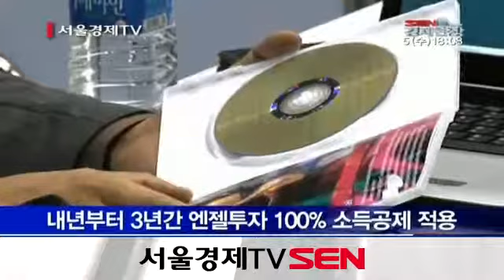1,500만원 이하 엔젤투자 100% 소득공제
[내년부터 3년간 적용]

내년부터 3년간 1,500만원 이하 엔젤 투자금에 대해서는 100% 소득공제가 적용됩니다. 정부는  엔젤투자 소득공제율 1천500만원 이하 구간을 새로 만들어 내년부터 2017년까지 3년간 100%를 공제해주기로 했습니다. 1억원을 엔젤투자하면 1천500만원까지는 100% 공제, 1천500만~5천만원은 50%, 5천만~1억원까지는 30%를 공제해주는 방식입니다. 이외에도 투자실적과 경력, 자격요건 등을 갖춘 엔젤을 전문 엔젤로 지정해 정책자금 지원 과정에서 우대하는 방안도 검토하기로 했습니다.